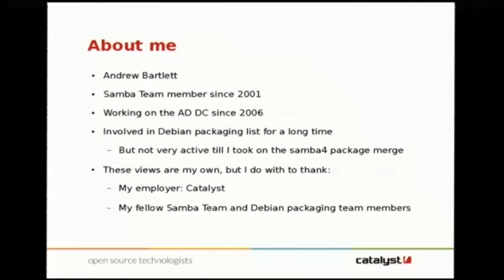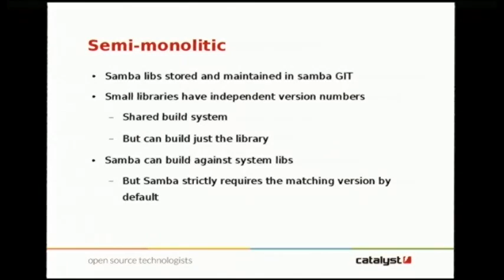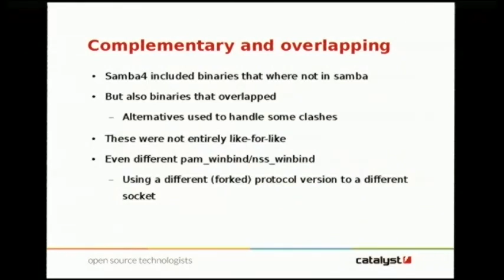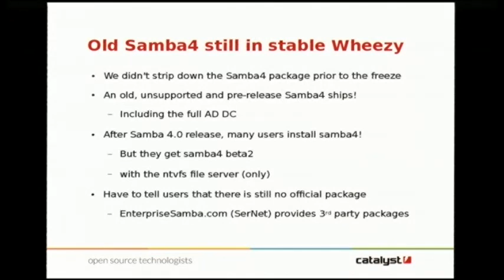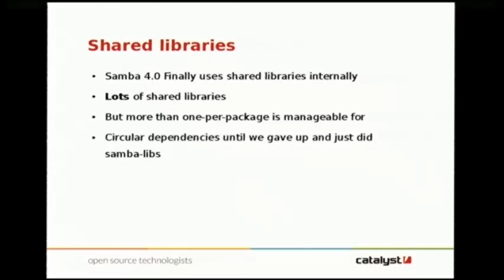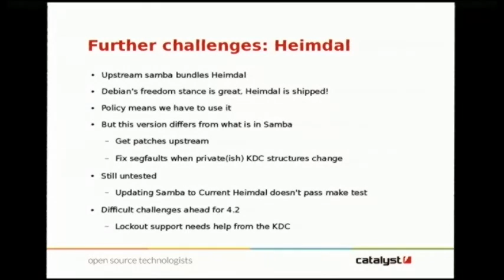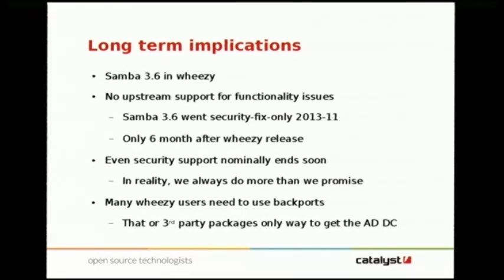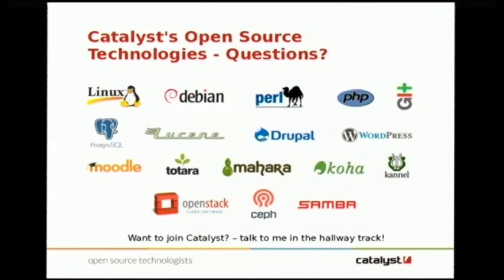Packaging Samba4 for Debian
Andrew Bartlett